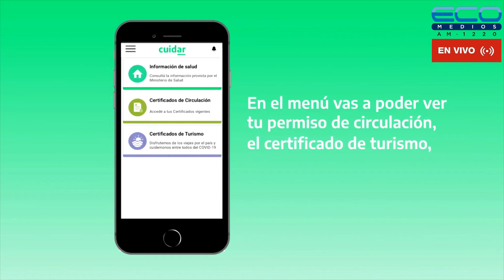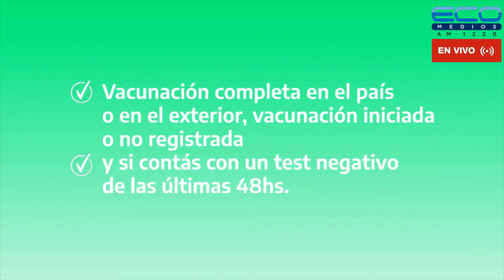CIUDAD HUMANA con Adrián Filinich 4-7-2022